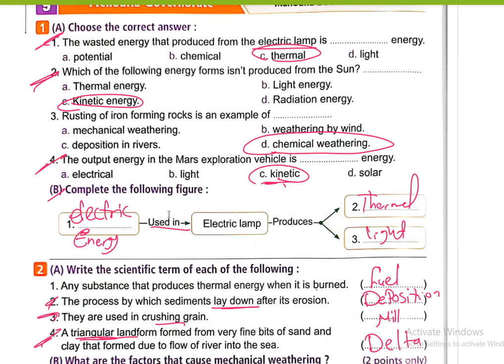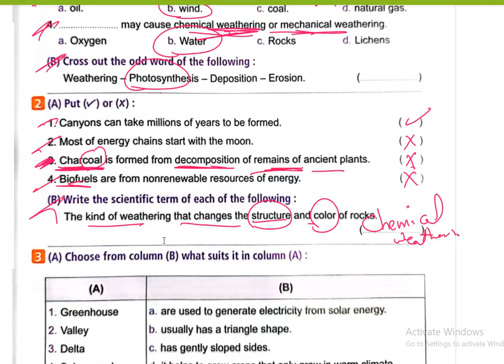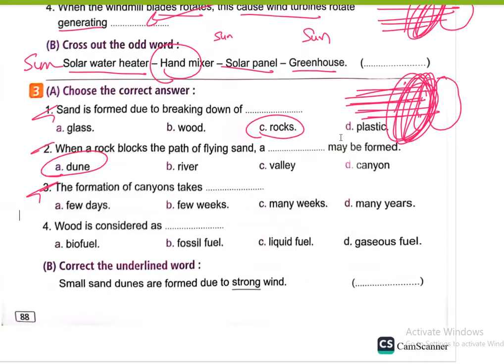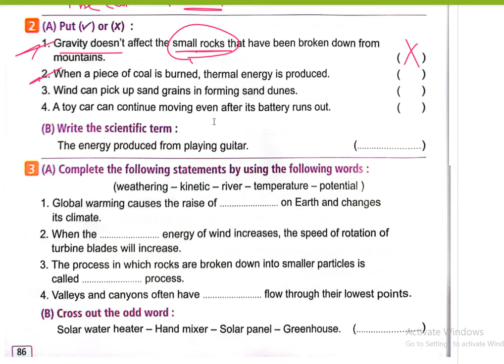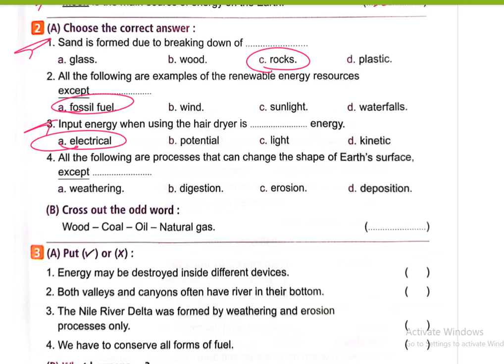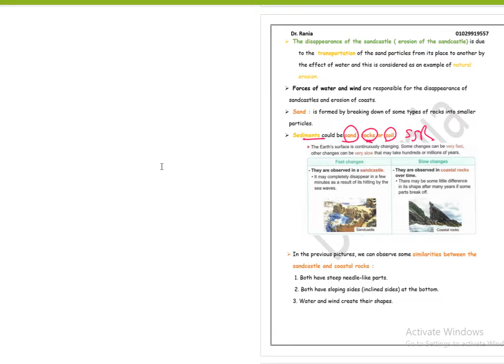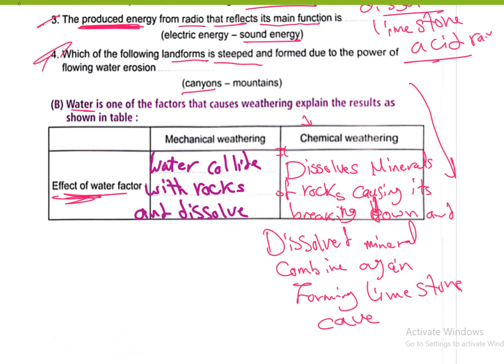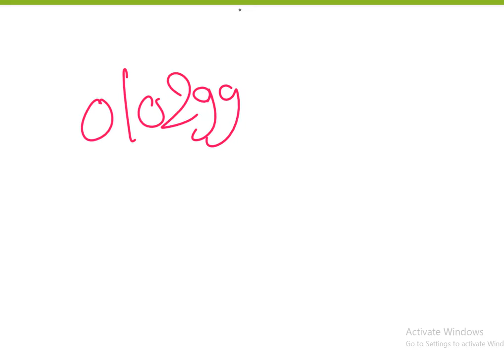حل امتحانات المحافظات ساينس سنة رابعة من كتاب المعاصر Grade 4 Science